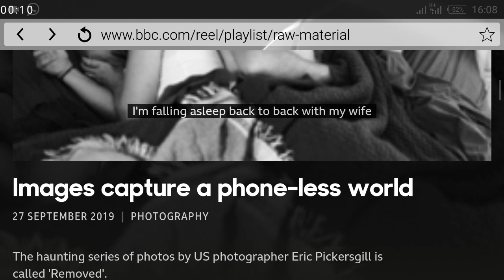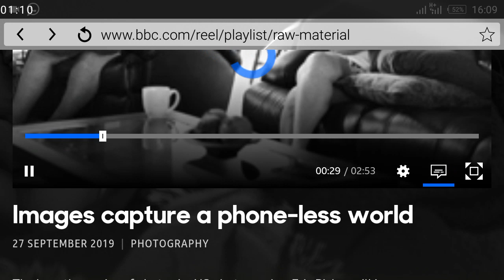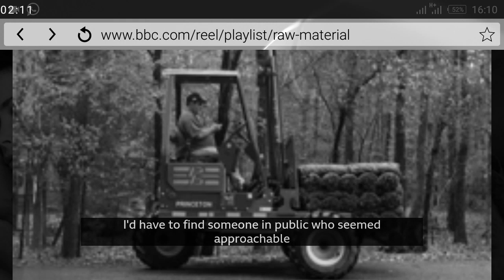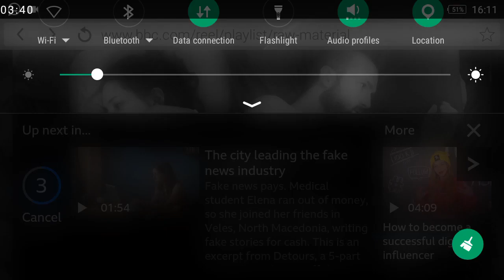April 10, 2020(1)